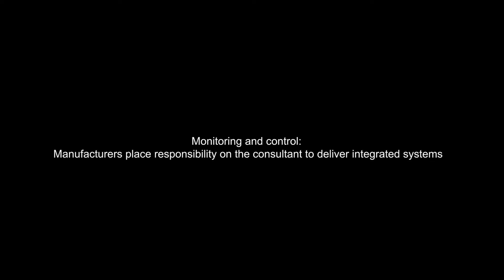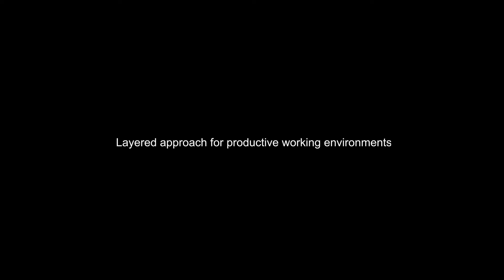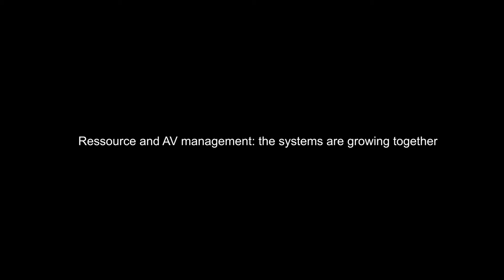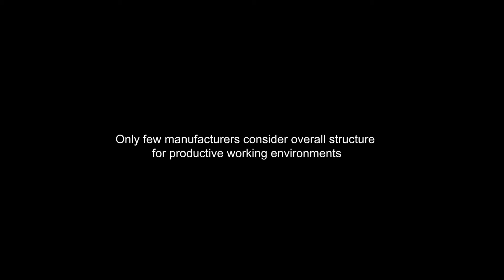InfoComm 2019 - corporate AV trends Teil 1 / GERMAN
Unsere macom Ingenieure waren für Sie auf der InfoComm in Orlando, um die neuesten Trends der AV-Branche zu entdecken.

0:05 - Corporate AV trends at InfoComm 2019
1:11 - Monitoring and control: Manufacturers place responsibility on the consultant to deliver integrated systems
2:42 - Layered approach for productive working environments
4:03 - Ressource and AV management: the systems are growing together
4:58 - Standardization: Key to a productive future working environment
6:24 - Only few manufacturers consider overall structure for productive working environments